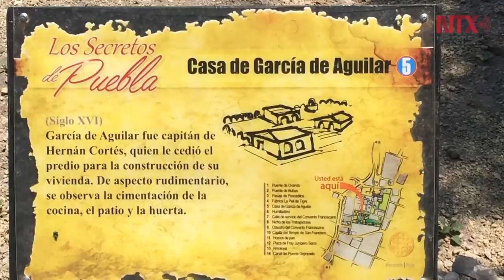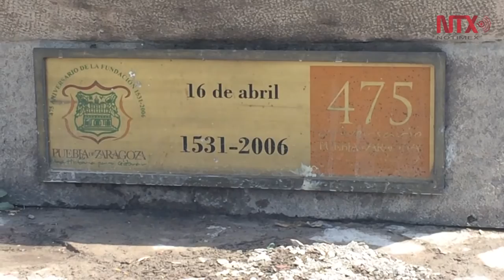Con recorridos a vestigios Puebla celebra 485 años de fundación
Recorridos de 2 a 3 horas para que paseantes además de monumentos históricos, disfruten todo lo que está alrededor en Puebla, ciudad patrimonio de la Humanidad